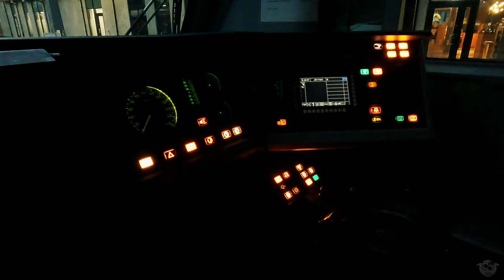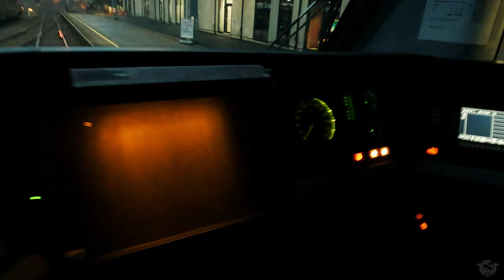4K CABVIEW: Nordic Dark Time Afternoon Express Train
It's November, officially winter in Norway, and it's getting darker - fast. The Nordic dark time gives us about 6 1/2 hours of dayligt. Working the afternoon express train from Ål to Voss this afternoon starting at work when it's still some daylight and it's already dark at 3:30pm. Thankfully there is now some snow on the mountain pass that makes things somewhat brighter.

//CHAPTERS:
0:00:00 Intro
0:03:44 Voss - Urdland (meeting train 601 from Oslo)
0:17:55 Urdland - Reimegrend (meeting a maintenance train at Reimegrend)
0:24:37 Reimegrend - Mjølfjell
0:31:30 Mjølfjell - Myrdal
0:44:46 Myrdal - Hallingskeid (meeting freight train at Hallingskeid)
0:58:36 Hallingskeid - Fagernut (Finse tunnel)
1:02:56 Finally some SNOW!
1:05:07 Fagernut - Finse (Check out the secret room in the Finse tunnel: )
1:09:17 Finse - Tunga (almost like flying the Millenium Falcon)
1:17:34 Tunga - Haugastøl
1:27:30 Haugastøl - Ustaoset (meeting freight train at Ustaoset)
1:35:44 Ustaoset - Geilo
1:46:09 Geilo - Hol (meeting Train 63 from Oslo)
1:57:00 Hol - Ål
2:07:07 Outro (ASMR walking on crunshing snow)

//CAMERA GEAR I USED FOR THIS VIDEO
○ Canon 24mm 1.4L II USM
○ Rode Stereo Videomic Pro
○ Samsung T5 2TB